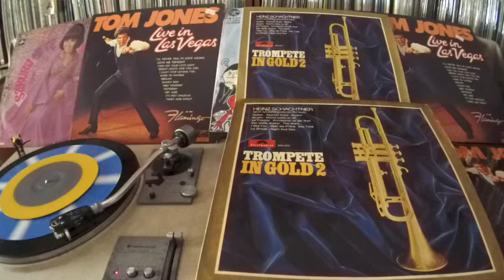Heinz Schachtner -- Delilah